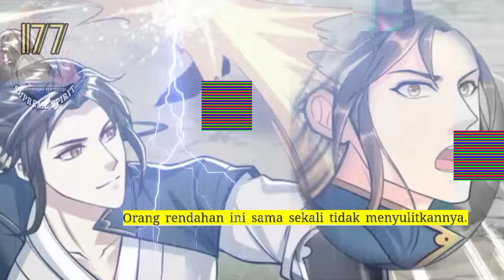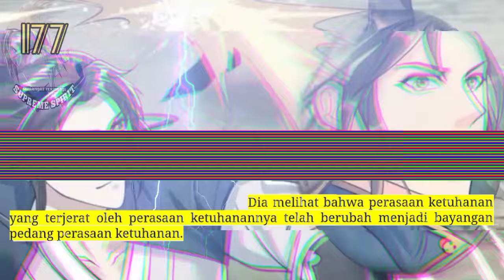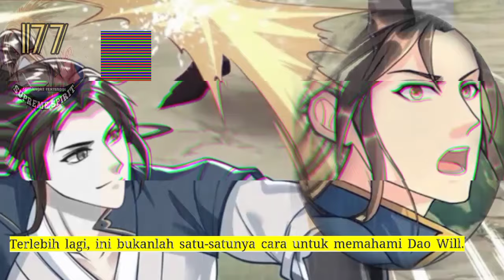Peleburan Semangat Tertinggi season 177